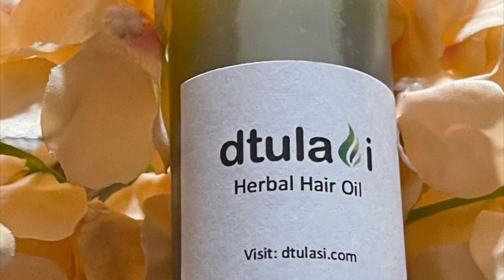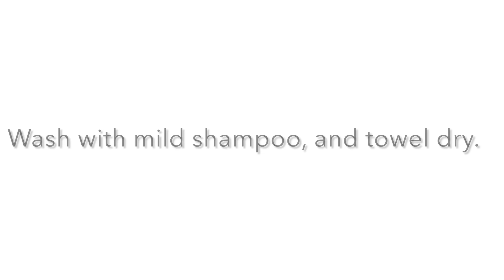How to use DTulasi herbal hair oil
Use fingertips to apply herbal oil on scalp and hair. Massaging in circles for 3 minutes to boost the circulation. Comb oil through hair, cover with shower cap (optional )and leave on 1 hour or overnight. Rinse with lukewarm water, wash with  mild shampoo, and towel dry.